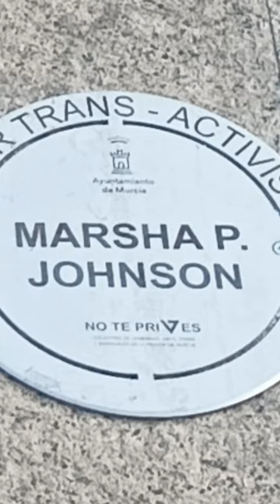Marsha P. Johnson: A Trans Icon! BlackHistoryMonth (YouTube Short)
This @politicallypastoral YouTube short introduces you to Marsha P. Johnson, the transgender queen who ignited the Stonewall Uprising and fought tirelessly for LGBTQ+ rights!

This short video explores the extraordinary life and legacy of Marsha P. Johnson, a vibrant activist who redefined courage and paved the way for future generations.

Discover:

How Marsha's fierce spirit challenged discrimination and sparked a revolution.
Her pivotal role in the Stonewall Riots was a turning point in LGBTQ+ history.
Her fight for justice for homeless LGBTQ+ youth and those impacted by HIV/AIDS.
Why Marsha's legacy continues to inspire and empower trans communities worldwide.
Celebrate the life of a true icon!